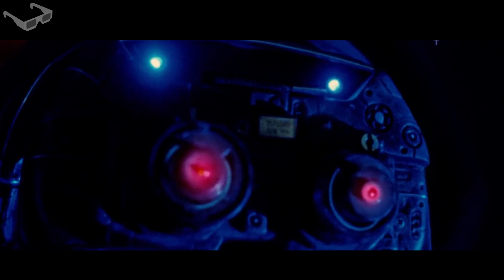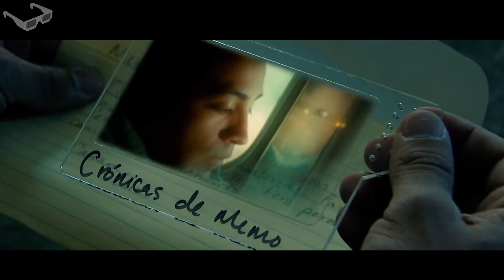Company Uses Sleeping Employees To Power Machines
In a world where work exists without the workers, one boy strives to make a difference in it all. Provoked by the death of his father, he leaves the countryside to escape while taking a taste of what city life has to offer. As he neglects his past yet embraces the future, how could he ever manage the present?

The title is mentioned in the first minute of the video. If you enjoy our videos, please click on the like button and interact with us in the comments section.